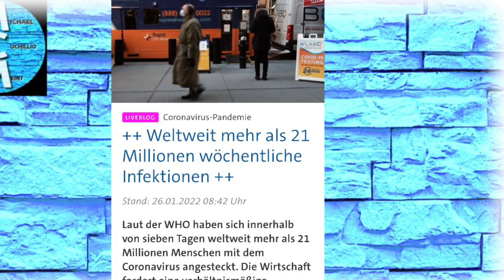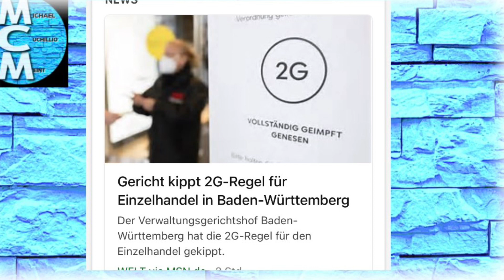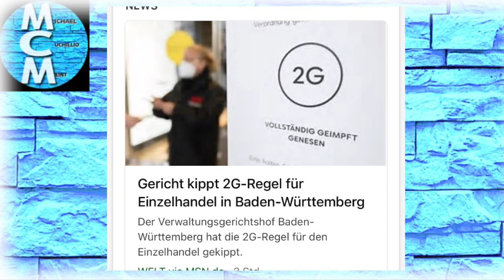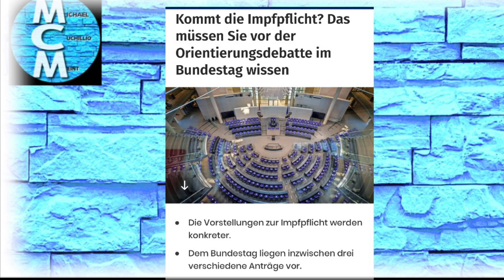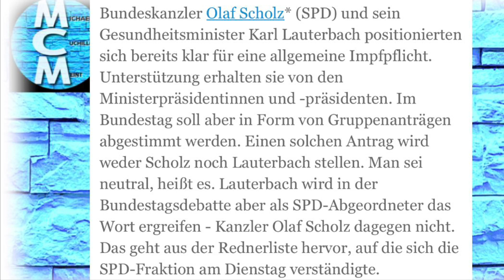Passiert das alles wirklich - am politischen Scheideweg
Ein neues Wort geistert durchs Land:
Orientierungsdebatte!
Hört sich wichtig und nach schwerer Arbeit an….
Hoffentlich sind unsere Volksvertreter nicht überlastet?
Satire!

Und IBAN:
DE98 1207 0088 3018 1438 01

Danke